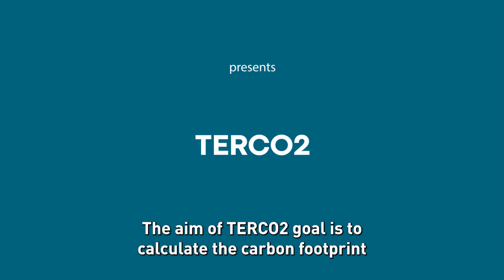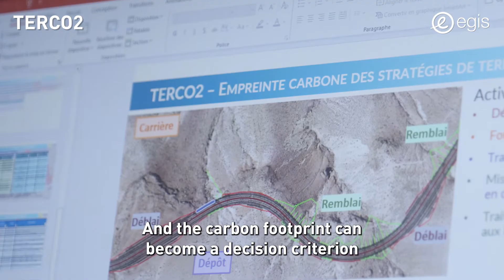💡 Innovation by Egis #3 TERCO2 4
The carbon footprint calculator for earthworks techniques